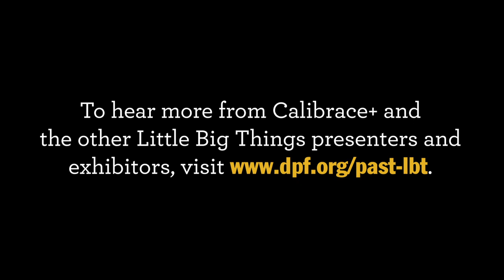Parkinson's Innovations - Calibrace+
The Calibrace+ from AbiliLife is a lightweight, full support back brace specifically designed for people living with Parkinson’s that lifts the shoulders to improve posture and balance. to watch Founder, Courtney Williamson, and other exhibitors from the Little Big Things event.